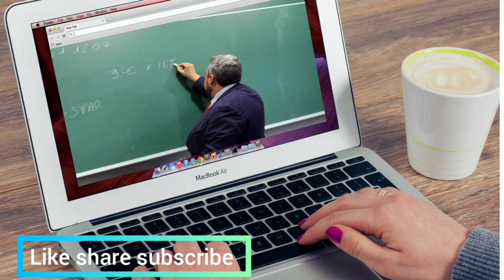victers class അവസാനിക്കുന്നു | plus one exam 2021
1 to 9 plus one exam latest update | plus one exam date | worksheet | plus one focus area
victers channel
victers online class
1 to 9 victers online class
plus one school opening
plus one exam 2021